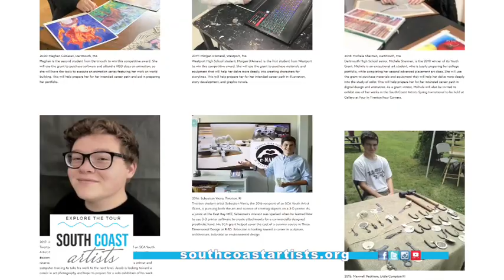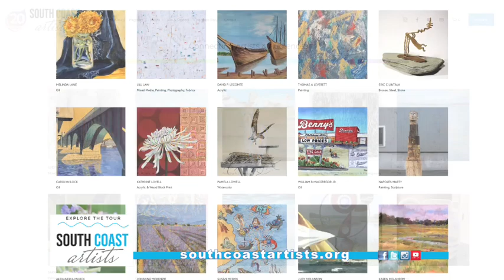Fresh and Local May 2023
Thank you Cardi's Furniture and Mattresses and Joe Zito from Fresh and Local for this lovely feature of South Coast Artists as we celebrate our 20th Anniversary year